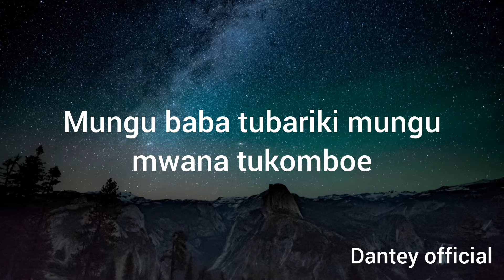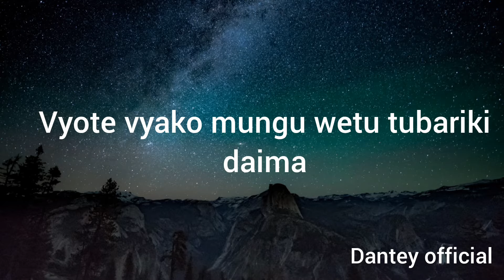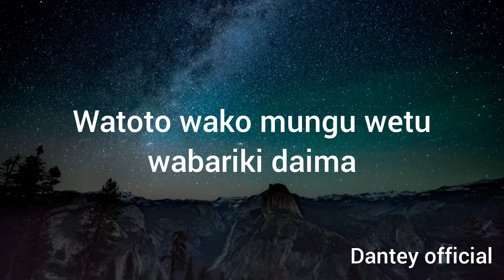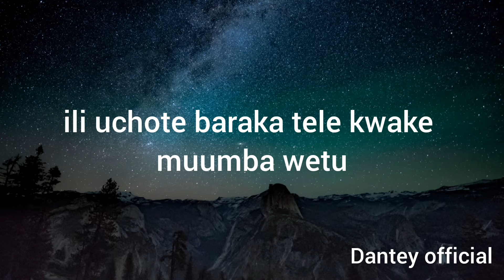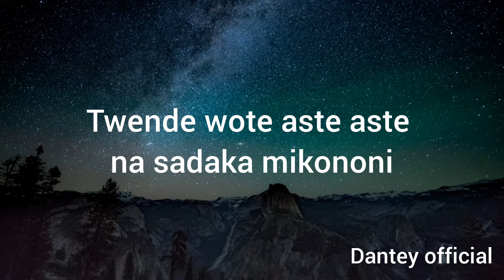Twende wote aste aste Lyrics video dantey official